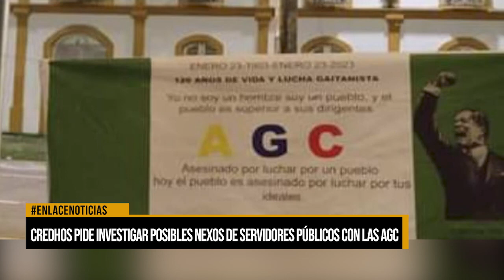Credhos pide investigar posibles nexos de servidores públicos con las AGC